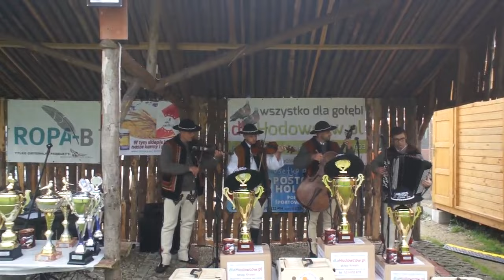WG Giewont - wręczanie nagród - część 2 - 22.09.2016r.